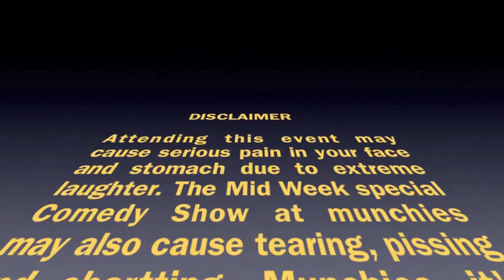THE MWS COMEDY SHOW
Comedy Show Every Wednesday @Munchiesatl Douglasville, GA Hosted by comedian J Scott Music by DJ DMark. $3 DRINK SPECIALS ALL NIGHT.